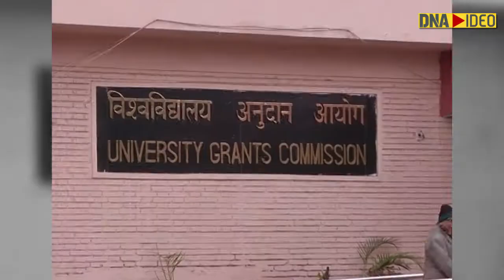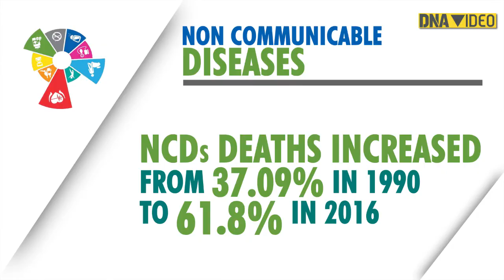University Grants Commission gives boost to 'Fit India Campaign'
The University Grants Commission has decided to come up with an action plan to take 'Fit India Campaign' to higher education institutes. The action plan recommends setting up fitness clubs, talks by health specialists, organising fitness activities among others.  According to WHO, 1 in 4 Indians have a risk of dying from an NCD before they reach the age of 70 making the Fit India Movement all the more important .